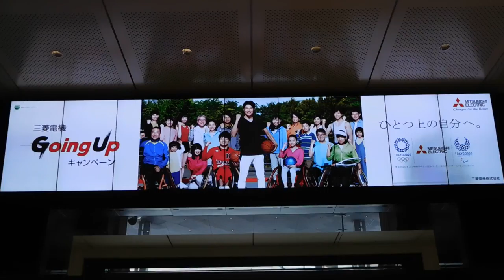DSCN9065東京駅20180619トーキョーステーションビジョン 浅草